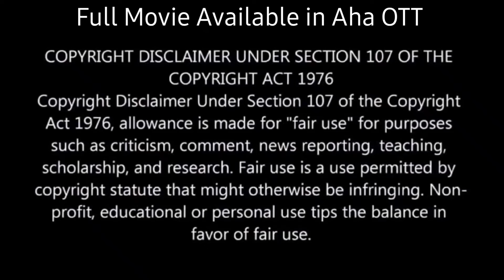NaturaI DeIivery ke Liye Gaaon Gayi Thi, Lekin Gadbadi ho Gayi💥🤯⁉️⚠️ South Movie Explained in Hindi